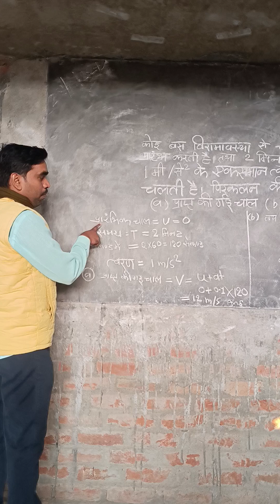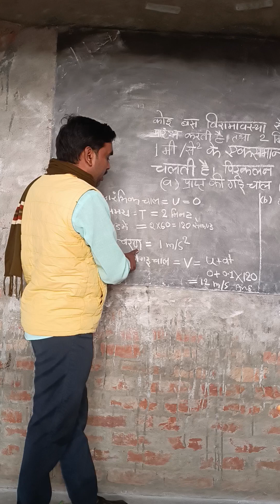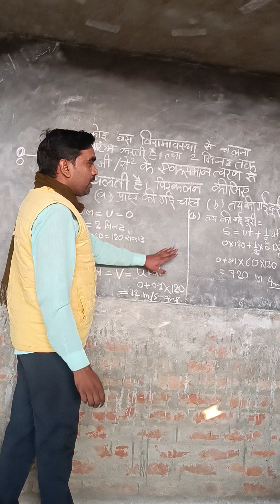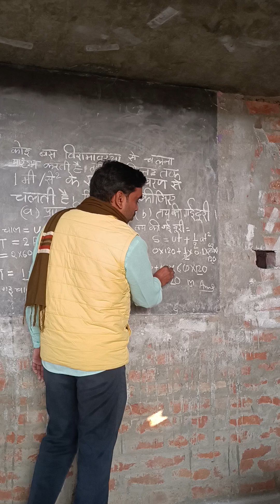27 November 2024